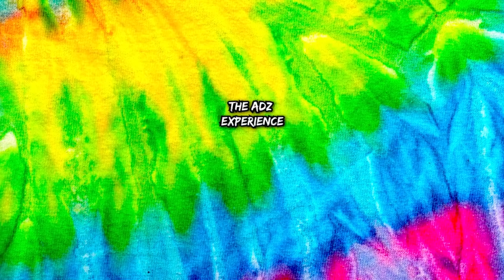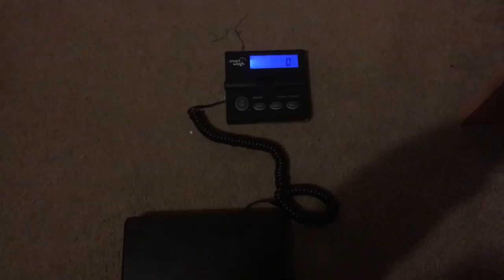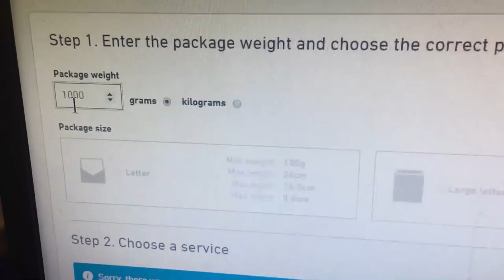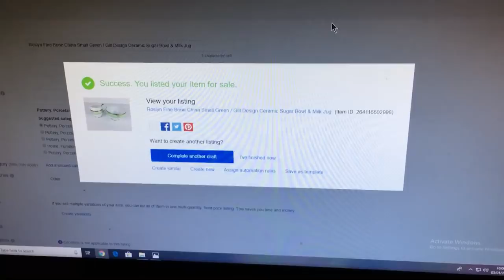What Do I Do As An eBay Reseller?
Keith Caverly
Caroline & Phil

The Adz Experience MERCH

What Do I Do As An eBay Reseller?, reseller vlog, day in the life of an ebayer, ebay reseller, ebay vlog, ebay vlogger, ebay seller daily life.